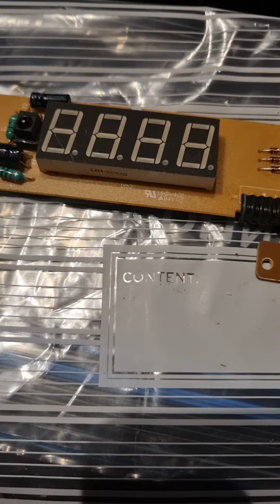places to get gold and silver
scrappers electronic brass Gold silver motors copper auto aluminium micro scrapping#Ewaste